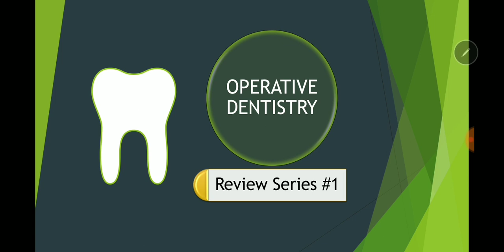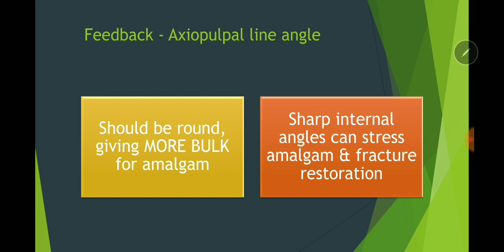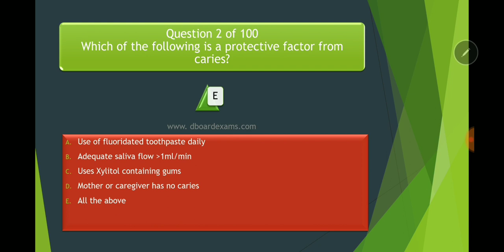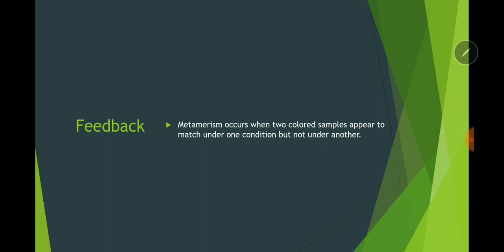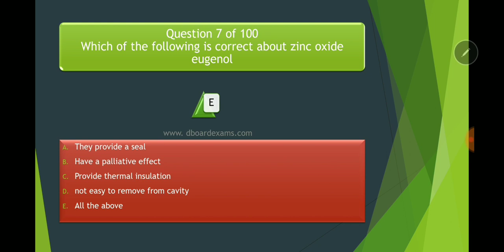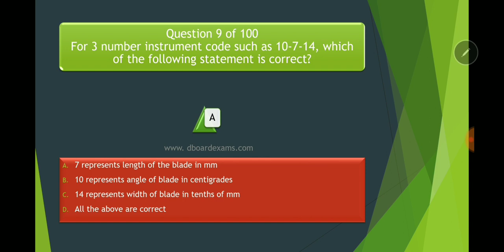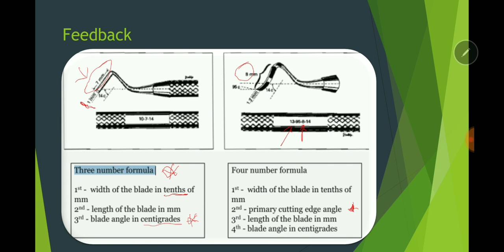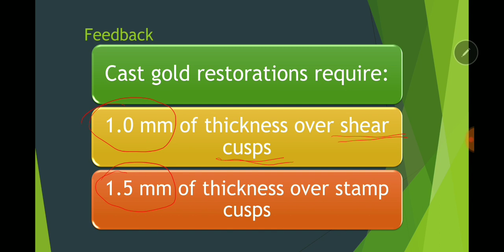Operative Dentistry Review Series #1 - INBDE